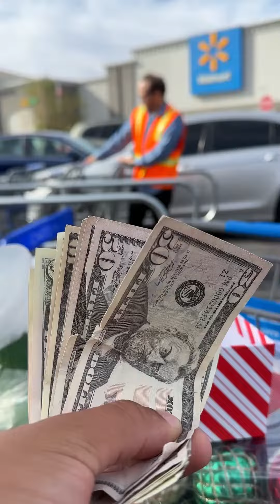Grocery employee gets blessed with a random act of kindness!